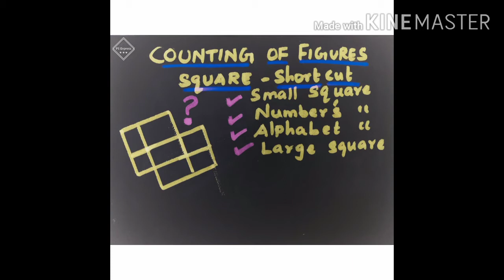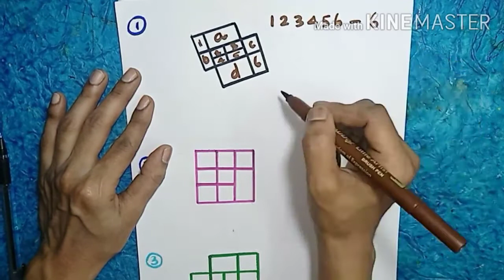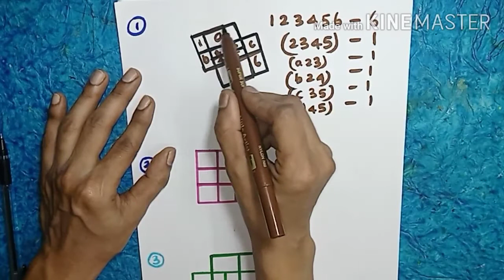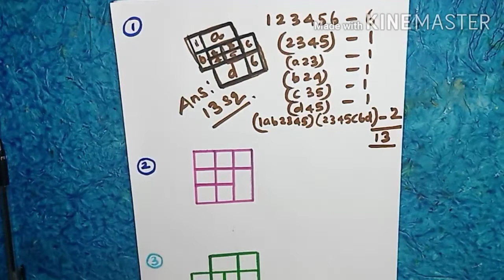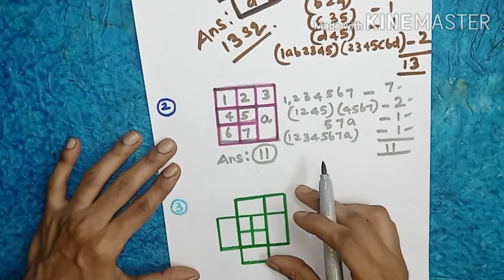Updated shortcut tricks Counting of figures/reasoning-tricks /best tricks counting of figure squares